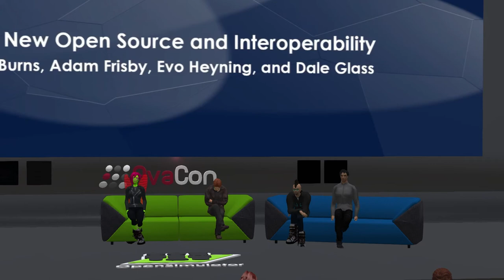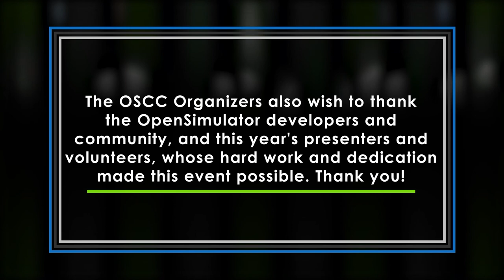OSCC21: The New Open Source & Interoperability (Panel)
Panel discussion moderated by Mal Burns.

Panelists:
Adam Frisby
Evo Heyning
Dale Glass